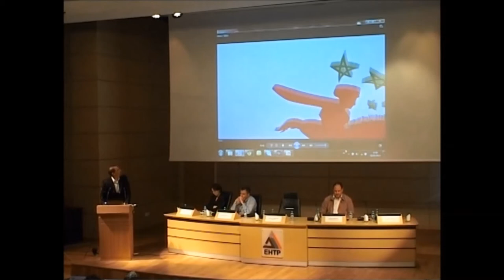TIZI Leadership Day 2013 - Présentation des Espoirs TIZI 2013 (6/8)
Le TIZI LEADERSHIP DAY est un événement national annuel, organisé par TIZI, pour faire la promotion de la culture du leadership, auprès des jeunes, mais également auprès des établissements de formation supérieure, des entreprises et des partis politiques au Maroc.

L'édition 2013 a été organisé à l'EHTP à Casablanca, le 18 Mai 2013.

L'ouverture de cet événement a été réalisée par Mr Karim Ghellab, Président de la Chambre des représentants.